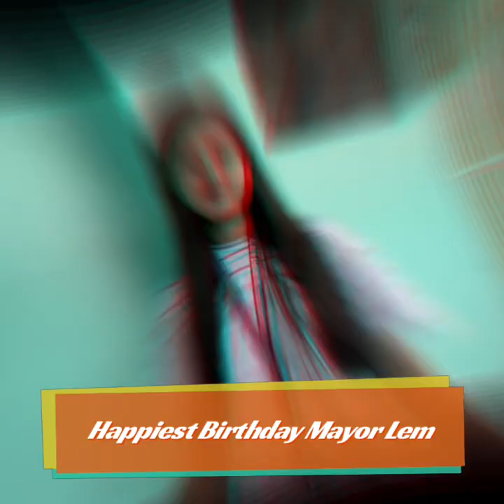HAPPY BIRTHDAY MAYOR LEM FAUSTINO GREETINGS FROM ALS CND FAMILY